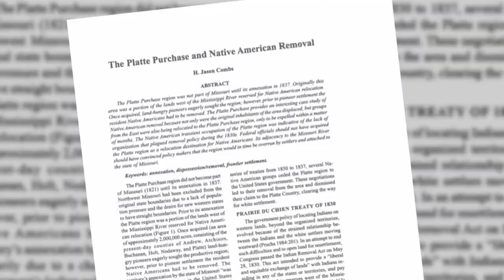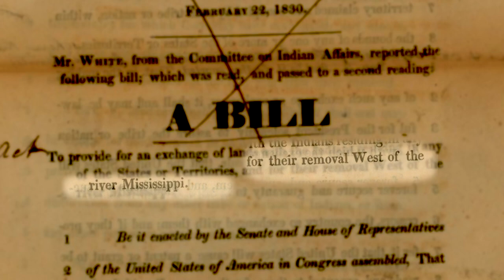How Did Missouri Get Our Northwestern Tip? | Living St. Louis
When Missouri became a state in 1821, it was not as large as is today. How the Platte region in the northwest corner became part of Missouri in 1837.